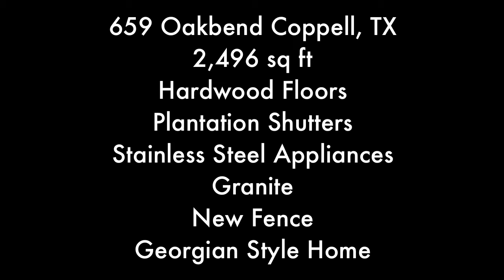659 Oakbend Coppell, TX